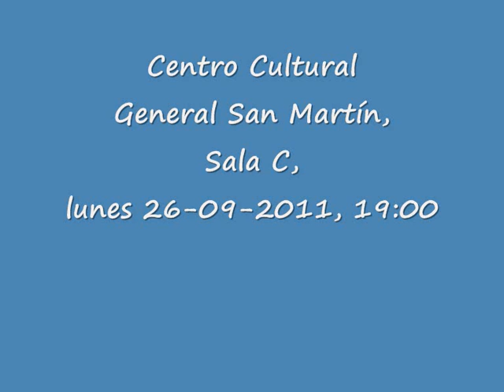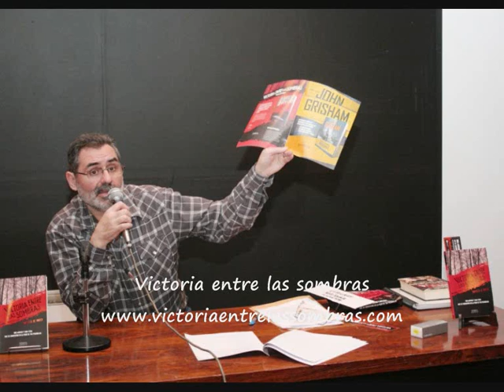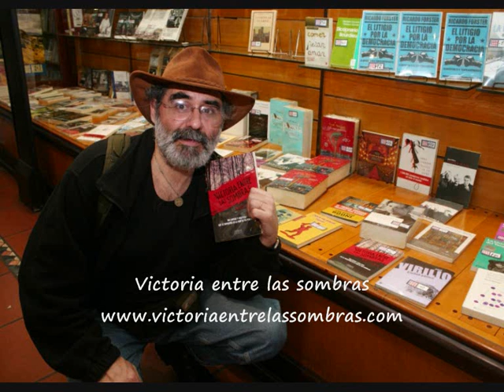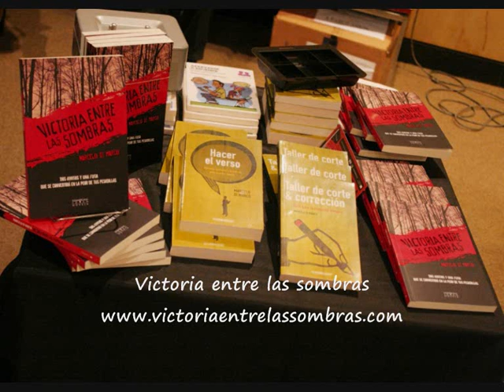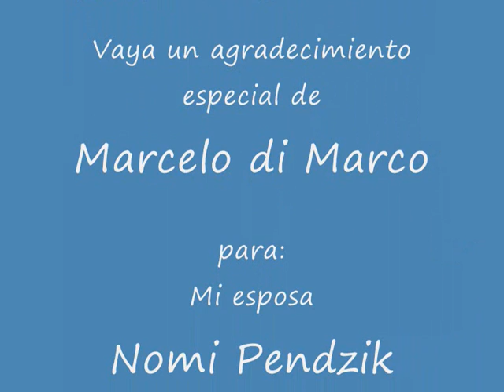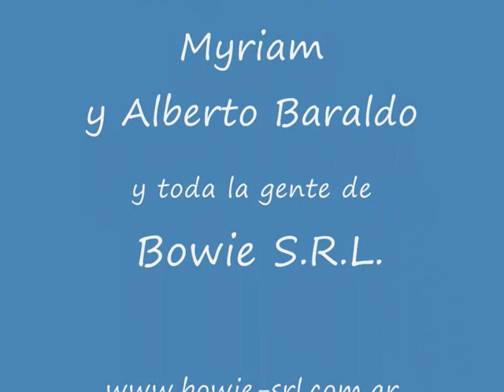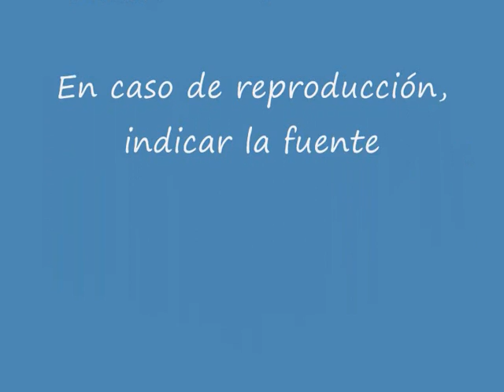Presentación de Victoria entre las sombras -VELS- de Marcelo di Marco - audio completo parte 1 de 4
Presentación del thriller Victoria entre las sombras -VELS- de Marcelo di Marco editado por Sudamericana Joven (septiembre de 2011) - Centro Cultural General San Martín, Sala C, lunes 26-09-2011, 19:00

Vaya un agradecimiento especial de Marcelo di Marco para:

Mi esposa
Nomi Pendzik
y mis hijas
Florencia di Marco y Marina di Marco

También el especial agradecimiento para
Pablo Avelluto
Mariana Vera
María Amelia Macedo
Daniela Duna
Silvia Villalba
Fernanda Rodríguez
Daniela Morel
Susana Kaluzynski
y todo el equipo editorial de
Random House Mondadori

María Victoria Alcaraz
Directora General del CCGSM

Jorge Nieva

Myriam y Alberto Baraldo
y toda la gente de Bowie S.R.L.

Carl Elsener y Paul Camenzind
de la plana mayor de Victorinox

Mariláu Sánchez

Daniel Paredes

Montserrat Alonso
Tomás "Cody" Alonso
Sebastián "Toto" Romero
Willy Monti

Silvia Figueroa

Lis y Mario Caponnetto
Diana Biscayart

Mis cofrades de
La Abadía de Carfax

Pablo Martín
de Primafase

Daniel Grad

La legión de alumnos, amigos y seguidores del
Taller de Corte y Corrección

Buenos Aires
2011